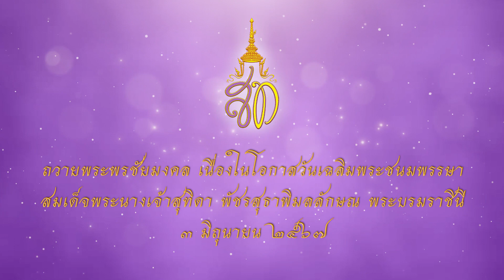โรงเรียนพระดาบสจังหวัดชายแดนภาคใต้ ถวายพระพร สมเด็จพระนางเจ้าฯ พระบรมราชินี